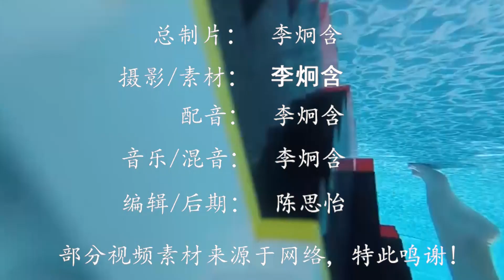老外用乐高拼出泰坦尼克号，将它放进游池里，再现当年沉船事件！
今天国外牛人就用乐高挑战了泰坦尼克号，不仅成功拼出了泰坦尼克号，更还原了当年的沉船事件，一起来见识一下吧。